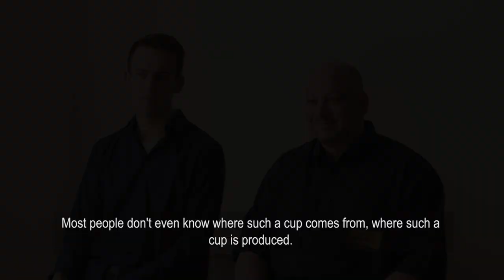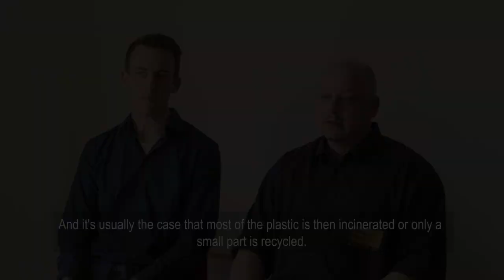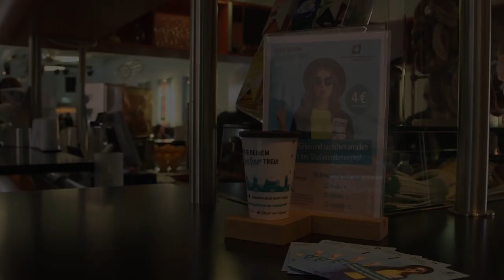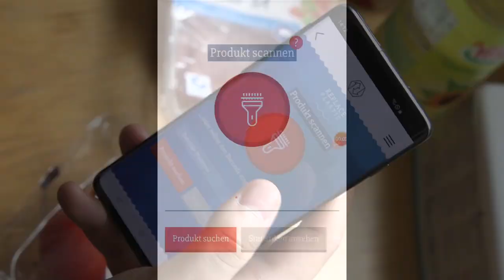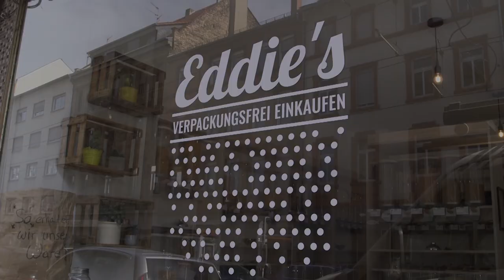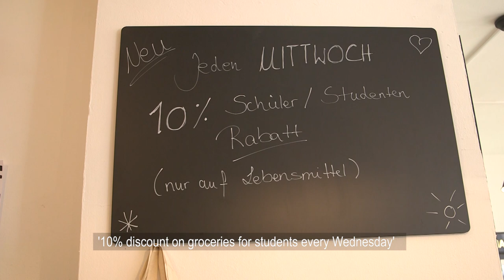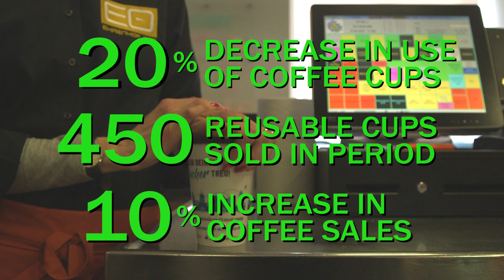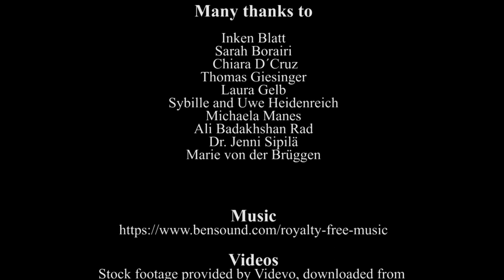CSR Video Documentaries - Plastic or Planet?